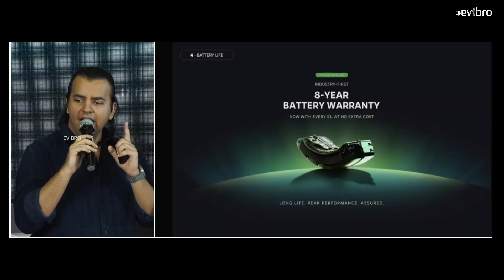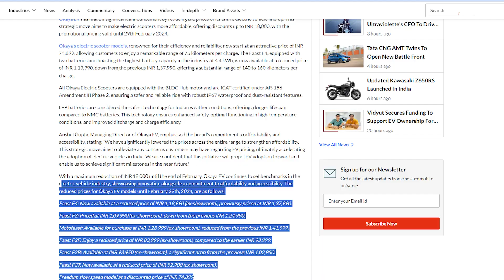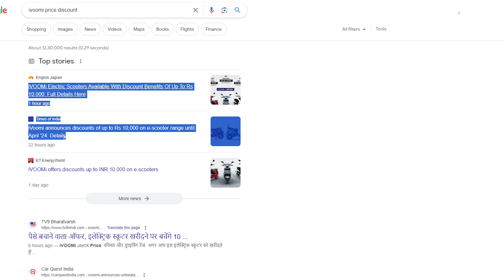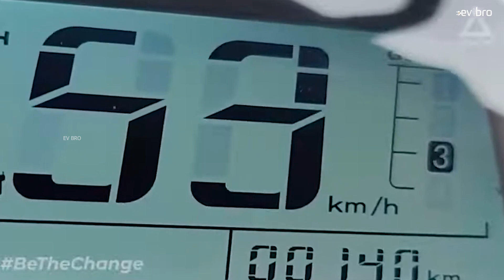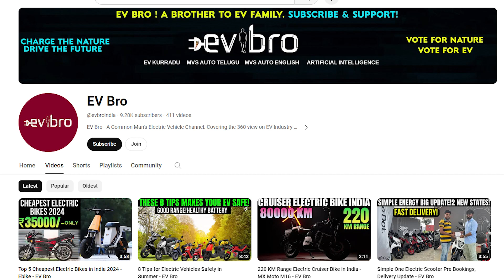20000 Profit OLA Electric Scooter Discount - Ola S1 Pro,S1X,S1 Air - EV Bro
20000 Profit OLA Electric Scooter Discount - Ola S1 Pro,S1X,S1 Air - EV Bro